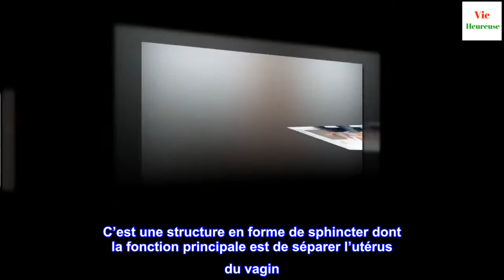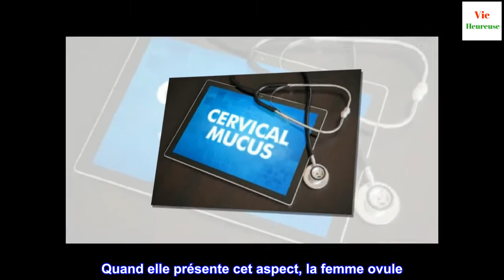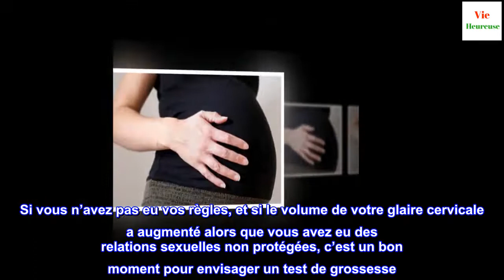La glaire cervicale peut-elle indiquer que je suis enceinte ?